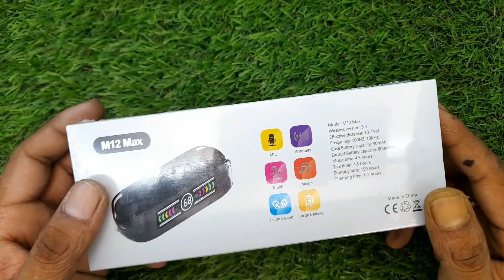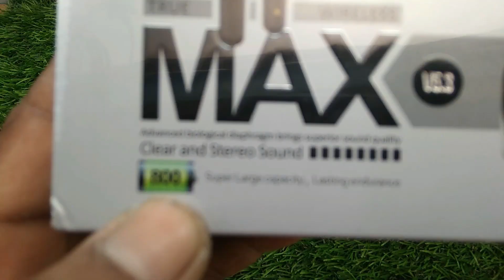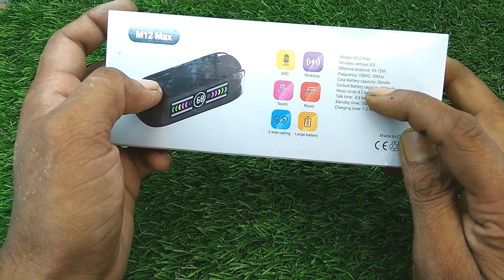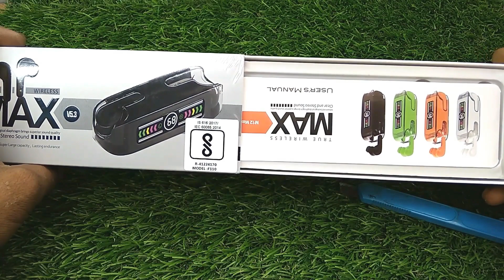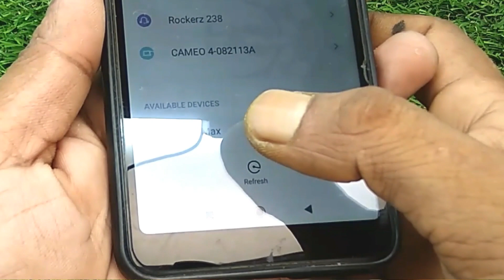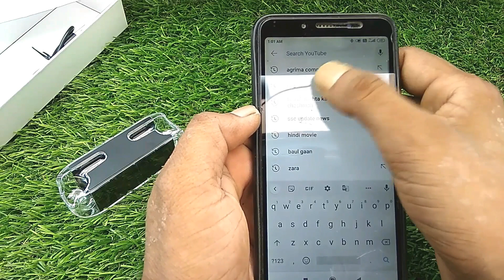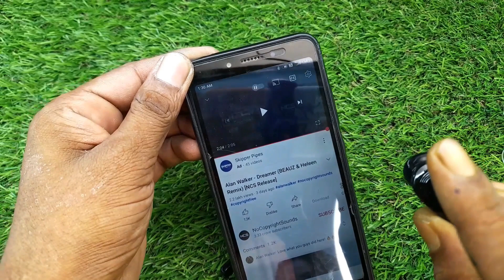M12 Max New Earuds First Look Full Review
m19 earbuds,m19 tws wireless earbuds review,m19 tws wireless earbuds review hindi,m19 Bluetooth,m19 Bluetooth 5.1,m19 tws,earbuds for gaming,২৩ সালের জাতীয় TWS🔥 M90PRO full review!!মাএ ৮০০ টাকায় মাথা নষ্ট সাউন্ড??